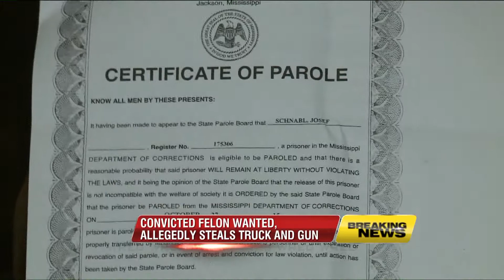Police search for convicted felon with stolen gun and truck